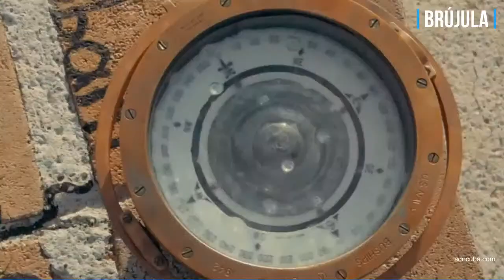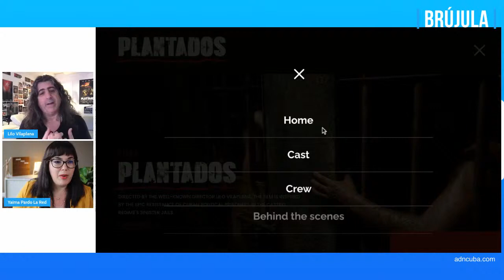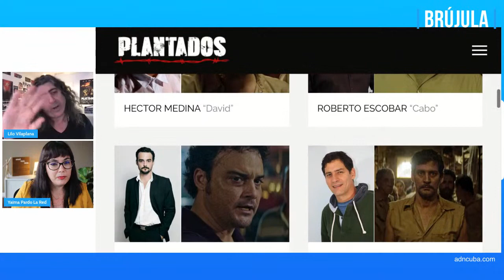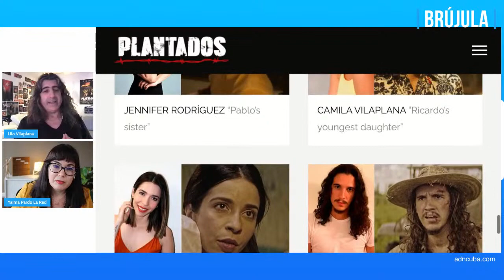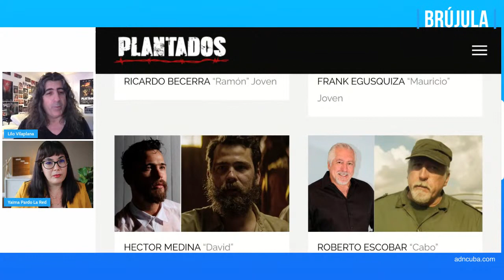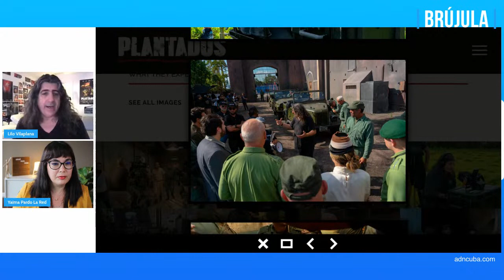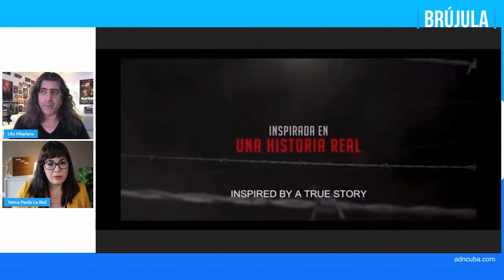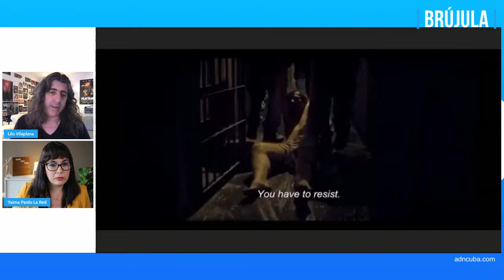Entrevista con Lilo Vilaplana, director de la película “Plantados”